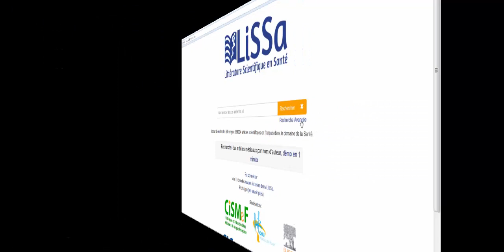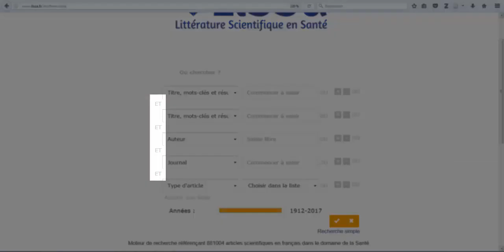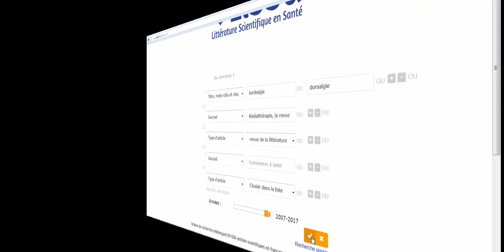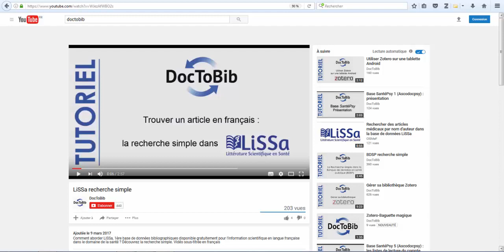LiSSa - part 2 : comment utiliser la recherche avancée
Comment aborder LiSSa, 1ère base de données bibliographiques disponible gratuitement pour l'information scientifique en langue française dans le domaine de la santé ? Découvrez la recherche avancée. Vidéo sous-titrée en français